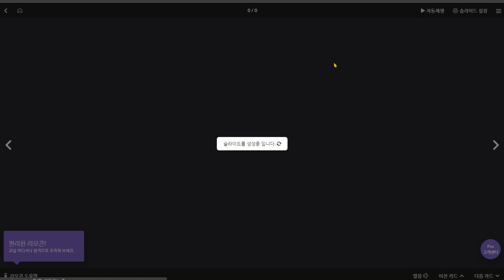문자민 2020 06 29 다시 1